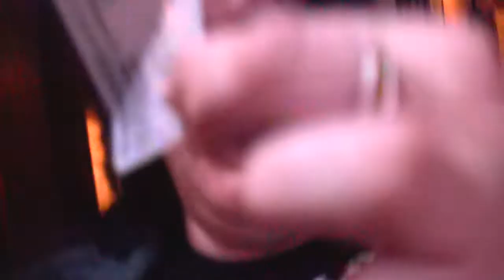Shaded Enmity- Just a Silence live September 23rd 2011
Shaded Enmity playing Just a Silence at The Anchor September 23rd 2011.